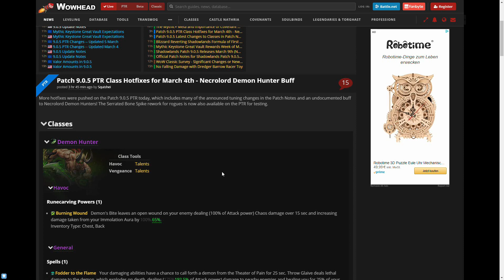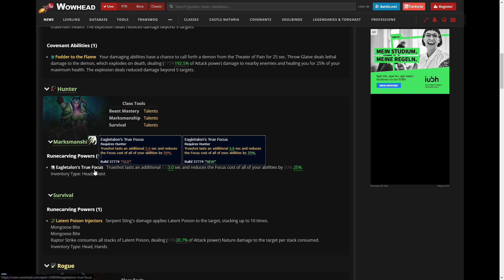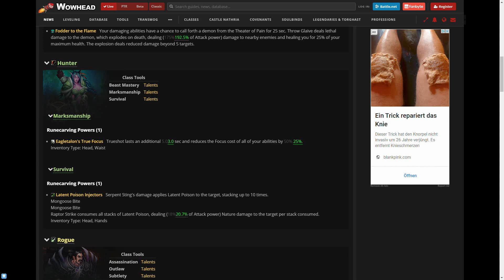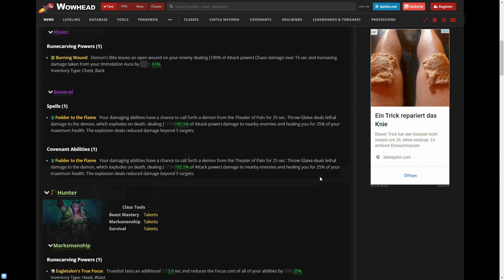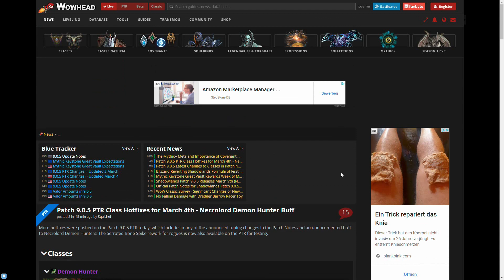9.0.5 Hotfixes: Änderungen an Dämonenjäger, Druide, Jäger, Schamane [World of Warcraft: Shadowlands]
Es gibt noch mal ein paar neue Anpassungen auf dem Testrealm, mehrere Klassen sind betroffen.